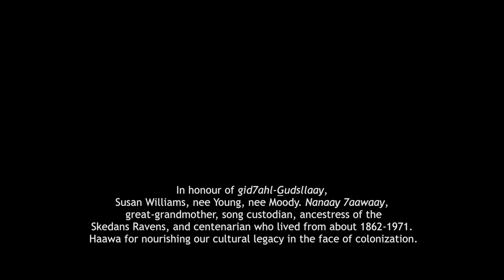Grizzly Bear Town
Terri-Lynn Williams-Davidson (vocals) with Bill Henderson (guitar) and Claire Lawrence (saxophone). Lyrics below.

Lyrics:

Xuuaajii ‘laanaas [Grizzly Bear Town, the village of Skedans]
Xuuaajii ‘laanaas
Home of t’iis Kwaanaaya [Home of the Supernatural Being, Many-Ledges]
Place of wild stillness
Whoa ho, wanagan iijiidan [centred place]
The ancients say,
Find your place of peace
Protect the land and sea
Go there and be!
Whoa ho, wanagan iijiidan

Sometimes I want to go back in time!
And sit with nanaay 7aawaay [great-grandmother] in xuuaajii ‘laanas
Oh, but colonization was a hard time!
Decimation, segregation, suppression
Vestiges remain today
Those in sGaana tllGaay [Spirit-Land] whisper,
Anger is victim in disguise
It eats at your soul like cancer
Instead, be
Warriors of light, peace and forgiveness

Xuuaajii ‘laanaas, xuuaajii ‘laanaas
Home of t’iis Kwaanaaya
Warriors of Light!

In honour of gid7ahl-Gudsllaay, Susan Williams, nee Young, nee Moody. Nanaay 7aawaay, great-grandmother, song custodian, ancestress of the Skedans Ravens, and centenarian who lived from about 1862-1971. Haawa for nourishing our cultural legacy in the face of colonization.

Director | Jody Thompson, Little Wolf Productions
Executive Producer | Bruce Marchfelder
Producer | Terri-Lynn Williams-Davidson
Cinematographers | Nang K’uulas Patrick Shannon, Bruce Marchfelder, Jody Thompson, Julia Graff, Tom Saunders (Blue Frog Studios)
Drone Pilot | Chris Borchert
Drone Camera Operator | Geoff Lister
Video and Artist Assistant | Sharon Belanger, Belanger Design Studio
Editors | Jody Thompson and Bruce Marchfelder, Little Wolf Productions
Grizzly Bear Dancer and Mask | Ben Davidson, All About U Arts
Communications | Suzanne Little and Sharon Bloedorn, Slinctank

Filmed on location in the village of Skedans, with the permission of the Gaagyaals KiiGawaay (the Skedans Ravens), the Archipelago Management Board and Parks Canada Agency, at Gwaii Haanas National Marine Conservation Area Reserve, and Haida Heritage Site, Haida Gwaii. Live performance at Blue Frog Studios, White Rock, BC.